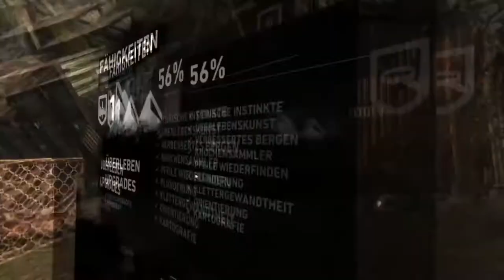FeechenZockt Tomb Raider (2013) 014 - Warum brennt das nicht?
«TOMB RAIDER»
Action-Adventure von Crystal Dynamics / Square Enix (2013)

Die junge Lara auf ihrem ersten großen Abenteuer. Gemeinsam mit unserer Crew reisen wir auf dem Schiff "Endurance" in den Süden Japans und suchen nach verlorenen Schätzen im Drachen-Dreieck. Der Auftakt des Abenteuers verläuft aber alles andere als gut...